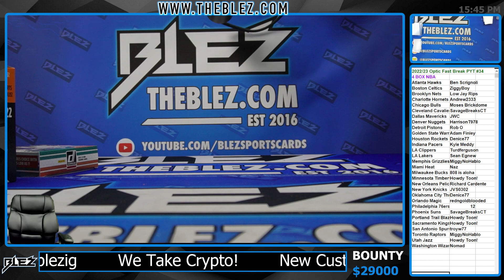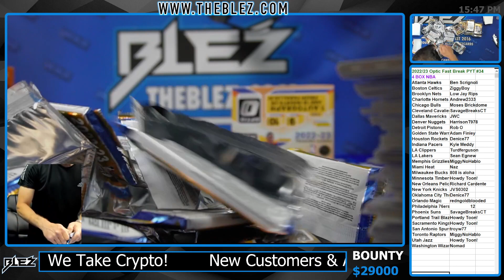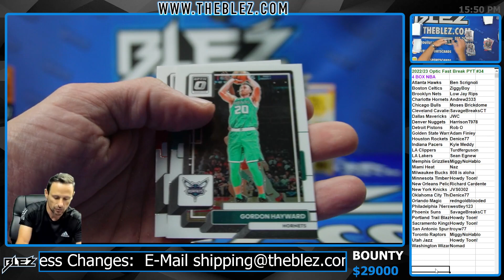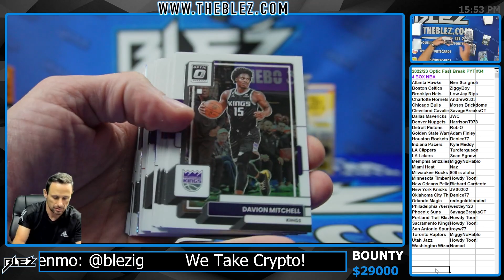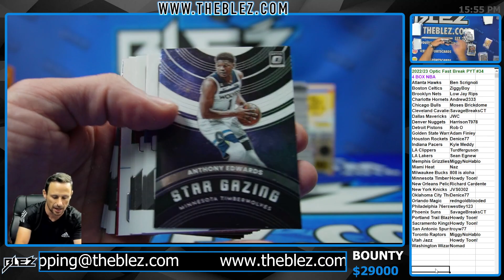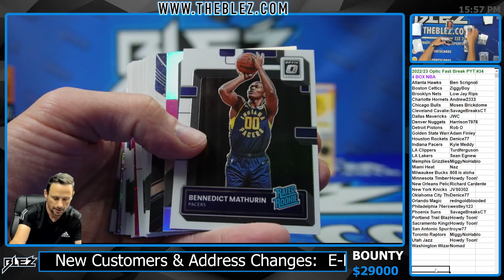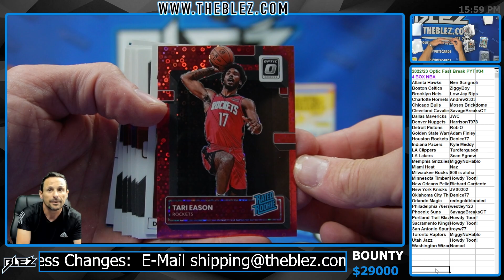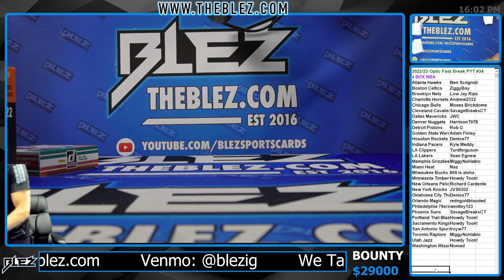2022/23 Optic Fast Break 4 Box Break Pick Your Team #34